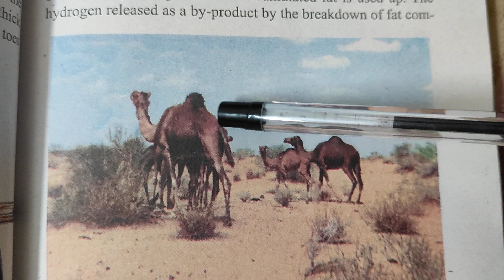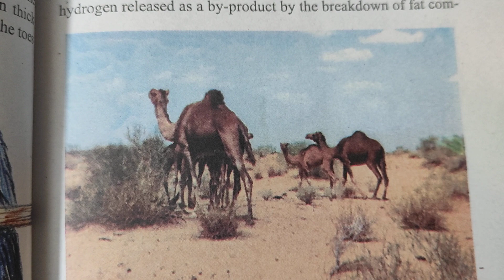why do camels have lumps? ⁉️❓